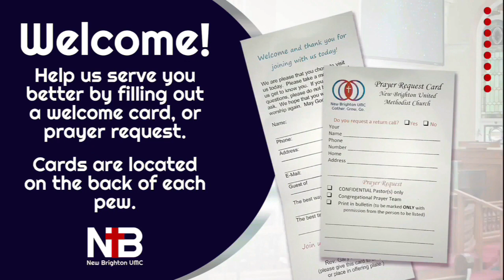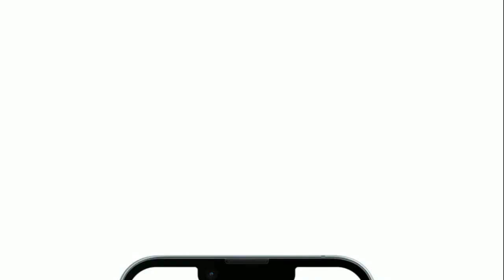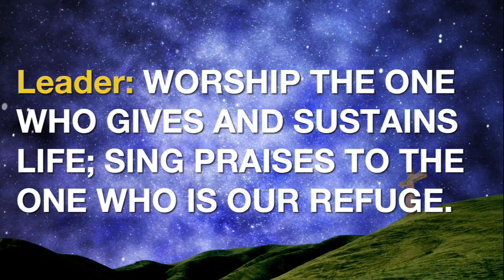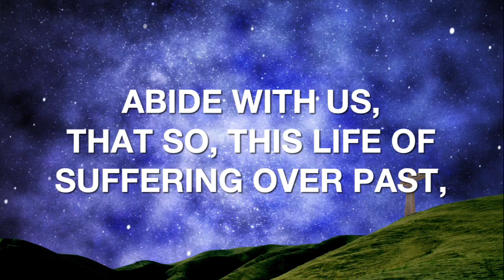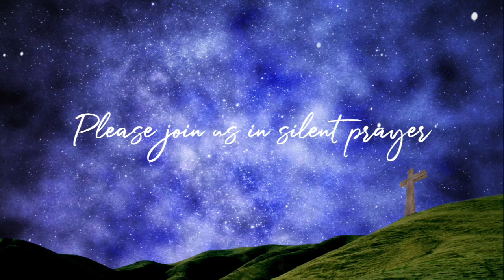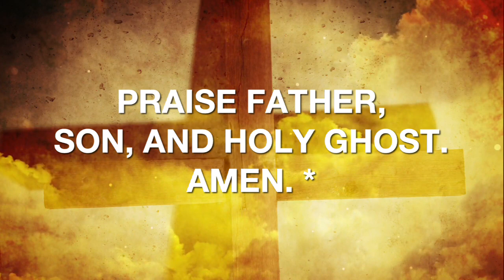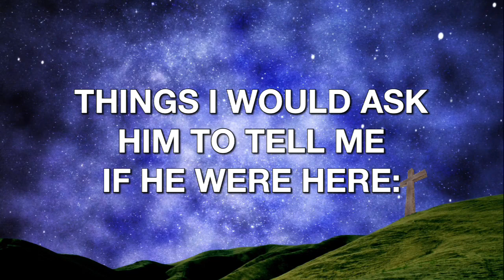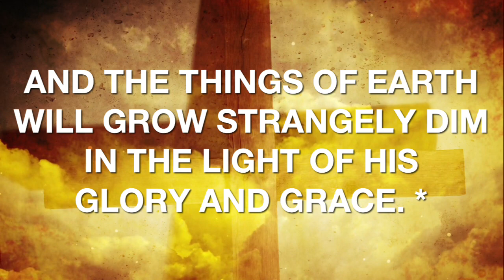Sunday Service | February 18, 2024 | Whetting Your Appetite - Rev. Mark Ongley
Thank you for joining us today for worship! In today's message, Special Guest Speaker Rev. Mark Ongley teaches us to rekindle the fire that sharpens our appetite for the Word. Please enjoy "Whetting Our Appetites"